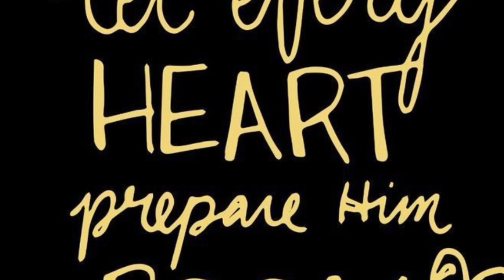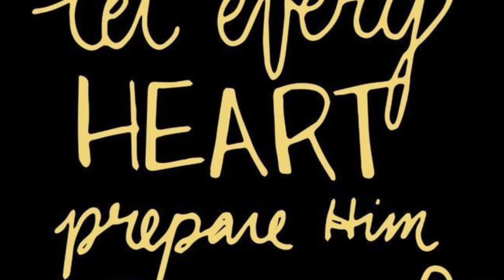Make Room—bass enhanced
Composed by Mark Hall & Matt Maher, arranged by David Angerman, Published by Hal Leonard